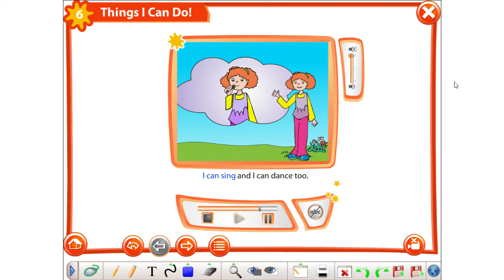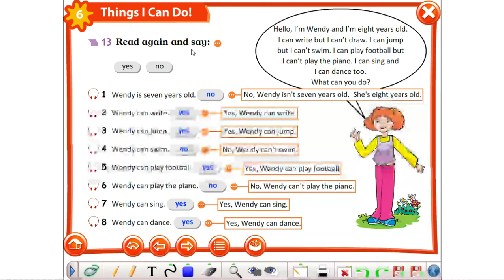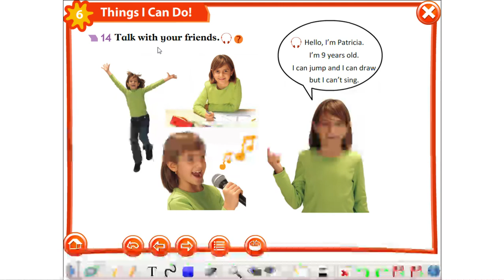M.6 What can you do? (Lesson 6, P.70) (Extra and Friends 3)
👉 ครูฟ้าทำวีดิโอนี้ขึ้นเพื่อประกอบการสอนออนไลน์ สำหรับการทบทวนบทเรียนของนักเรียน โดยโรงเรียนใช้หนังสือเรียน Extra and friends ในการจัดกิจกรรมการเรียนรู้

👏 ครูฟ้าอัดคลิปวีดิโอแบบธรรมดา ไม่มีตัวเสริมอื่นๆ อาจทำให้ภาพและเสียงไม่ชัดเจน  ต้องขออภัยมา ณ ที่นี้ และจะพัฒนาให้ดีขึ้นในลำดับต่อไปค่ะ

👍 ฝากกดติดตาม กดไลก์ กดแชร์ เพื่อเป็นกำลังใจให้ครูฟ้าด้วยนะคะ จะทำคลิปและพัฒนาเรื่องอื่นๆ เมื่อโอกาสเอื้ออำนวยค่ะ

อ้างอิง : E-book ประกอบการสอนของอักษรเจริญทัศน์